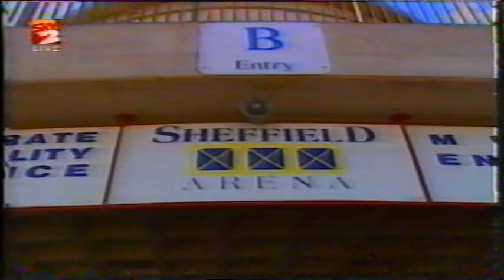1995 B&H Cup: Sheffield Steelers vs. Nottingham Panthers - Road to the Final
Sky Sports show how the Sheffield Steelers and Nottingham Panthers made it through to the 1995 Benson and Hedges Cup Final.